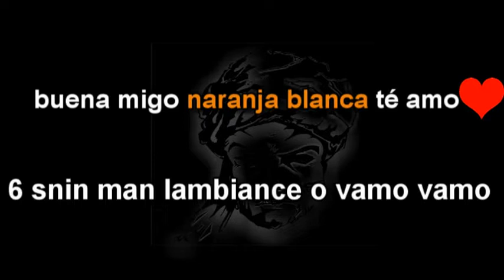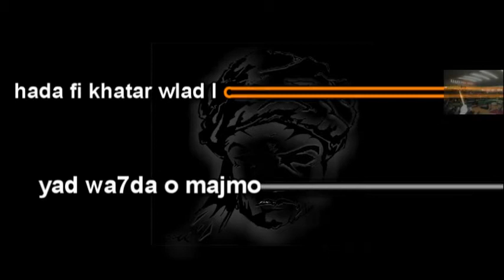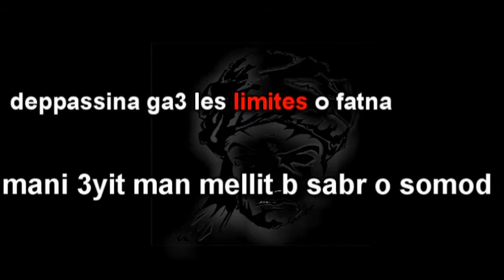ALBUM ORANGE BOYS SOL LIBERO 7 Buena migo